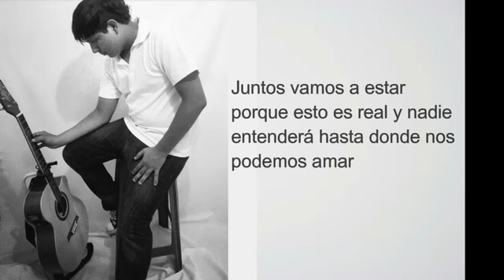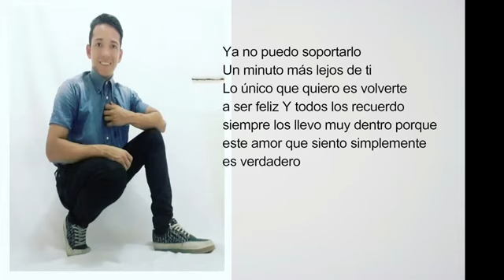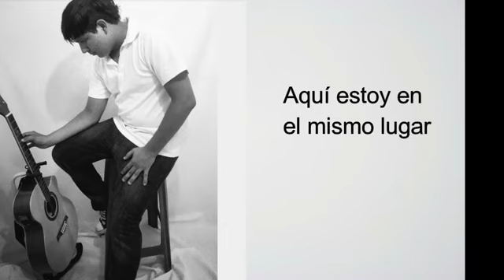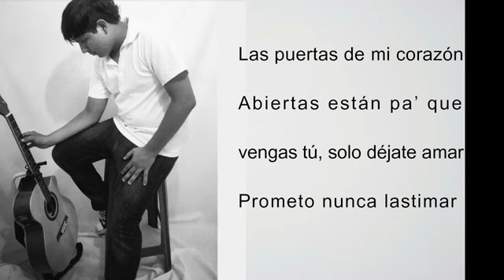Mi Niña Ideal - Carlos Steven trejo Jorge Vera